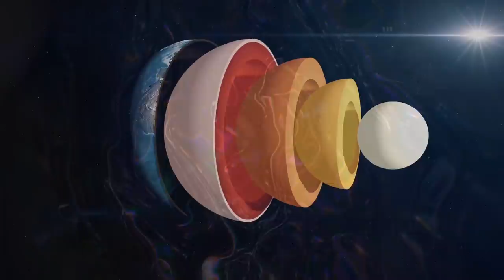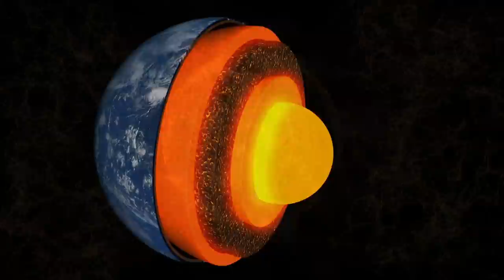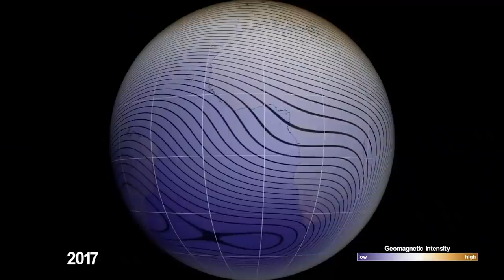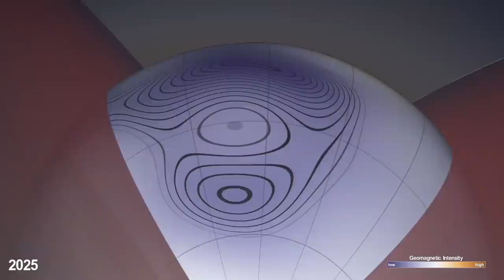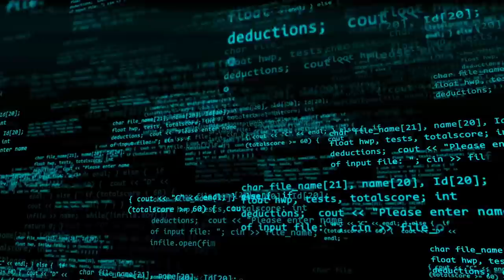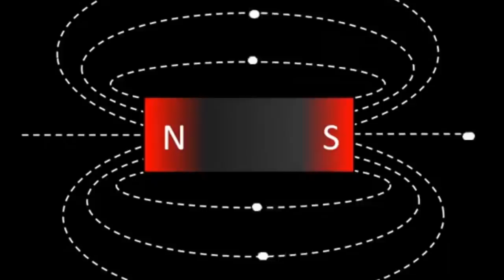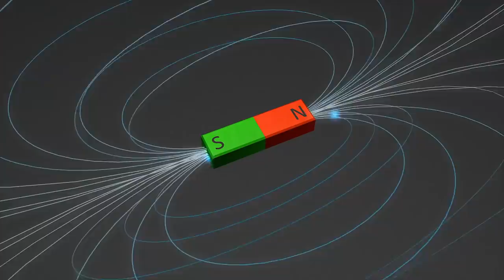IT'S HAPPENING! The Earth's Poles Are Flipping! Should We WORRY?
Imagine waking up and finding out the world was upside down. Maybe you live in New York City. You get in your car and drive north…towards Florida. You turn around and start driving south…towards Boston? What in the name of Einstein’s ghost is going on here?.

In reality, the world isn’t really upside down; the poles have just reversed their magnetic charge. But when this does happen, you may not be alive long enough to drive anywhere.

Welcome back to Factnomenal. Today, we’re exploring what will happen when the Earth’s poles flip.

And it is a matter of when, not if.